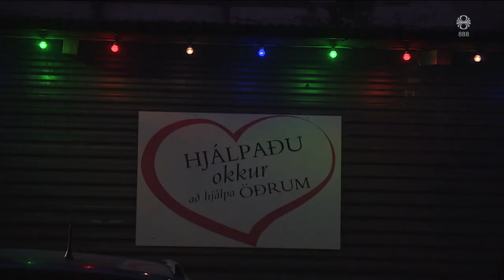Fréttir - 24. des 2023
Fréttir RÚV frá 24. desember 2023 - Efnisyfirlit:
00:01:21 Óveður á jólum
00:03:27 Hungur á Gaza
00:05:10 Fengu leiguíbúð í Sandgerði
00:07:07 Jarðskjálftinn í Kína
00:07:42 Hafa gefið jólamat í 40 ár
00:09:13 Rússneskur frambjóðandi bannaður
00:10:32 Hefð að vitja leiða látinna ástvina um jólin
00:12:00 Færri en áður á síðasta snúning
00:14:01 Aftansöngur í Dómkirkjunni
00:16:25 Slökkviliðið á vakt um jólin
00:19:33 Jólakveðja frá fréttastofu